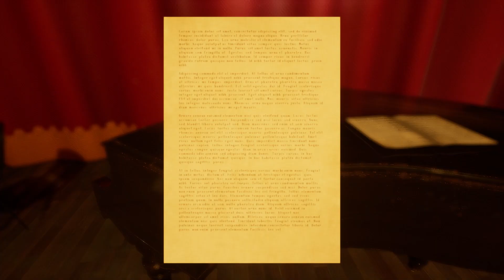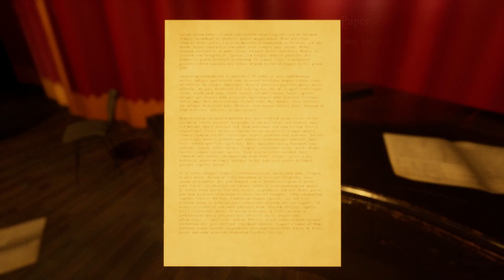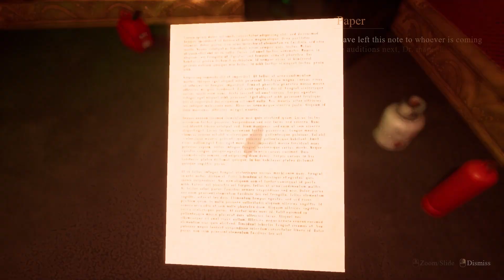The Audition creepy